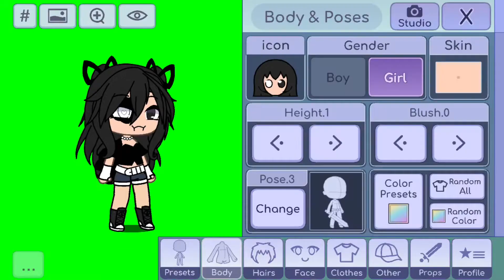😻 ~|| How to make my new gacha life oc ||~ 😻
*i have no motivation*